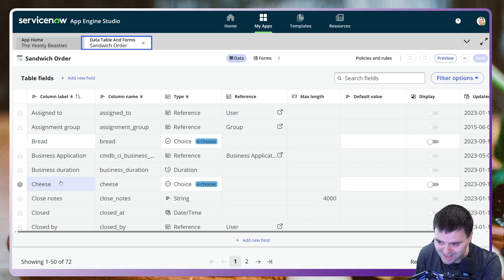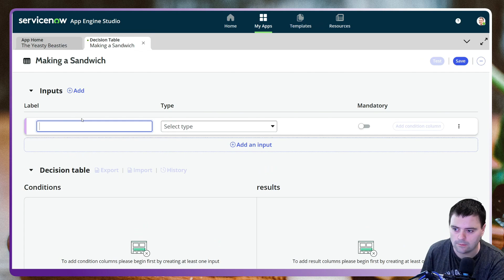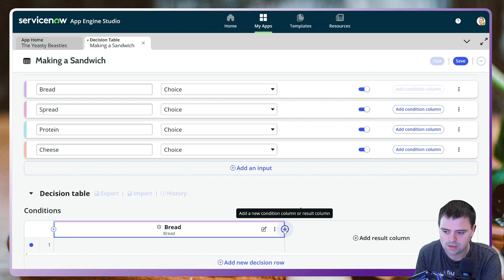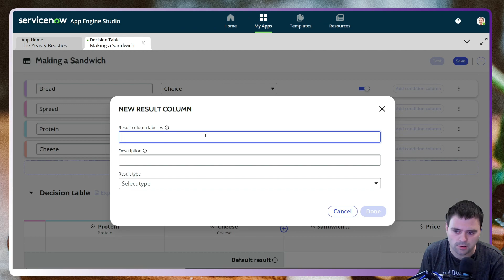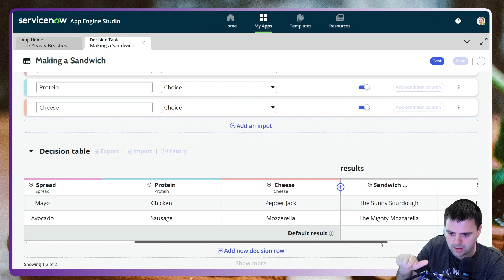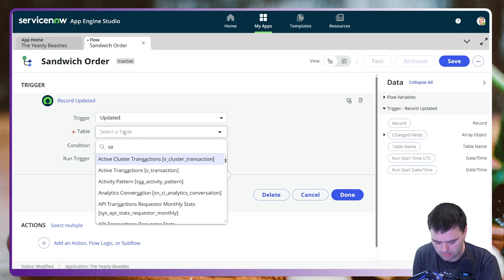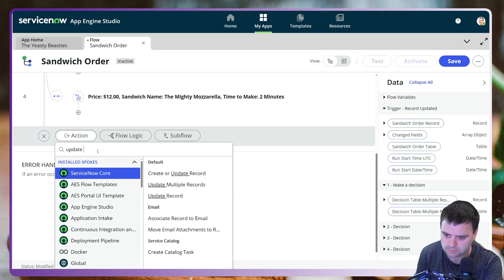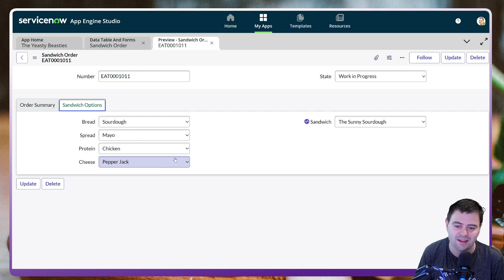I make a sandwich using ServiceNow Decision Builder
Exciting updates await in the Vancouver release of ServiceNow Decision Builder, and we're here to showcase them all in this fun video. Join us as we explore the latest features, including input reference filters, duration result columns, draft authoring and the game-changing "Test" button.

Stay up-to-date with the cutting-edge capabilities of ServiceNow's Vancouver release and learn how to leverage these new features to streamline your automation tasks. Whether you're an experienced process designer or new to the platform, this video will give you the insights you need to harness the power of ServiceNow's Decision Builder to the fullest!